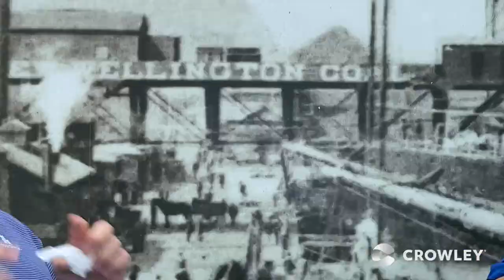Bloopers: Crowley Hot Ones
The grand finale! We hope you enjoy our fifth, final, and most lighthearted installment of HotOnesThursdays. Throughout this filming, Brett Bennett, SVP of logistics, and Bob Goldenberg, VP of commercial operations share friendly banter and poignant conversation about business and personal and professional development. But we couldn’t help cobbling together some of the funny outtakes into Hot Ones: Crowley Style Bloopers. These moments occurred while eating wings doused in sauce that got progressively hotter. We applaud our logistics leaders for being approachable colleagues and great sports.